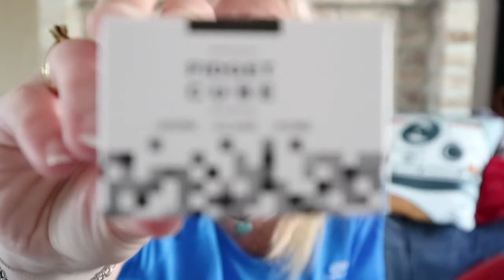Fidget spinner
Angels Vloggings vous present le Fidget Spinner et le Fidget Cube.
Petit bonus le Power Ball en plus

Spinner de chez Wish
Cube de chez Wish

Merci

Angels